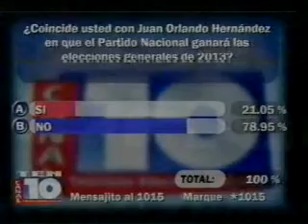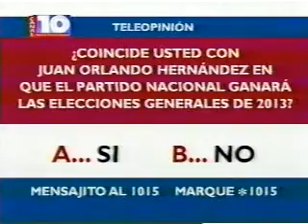Hector Guillen-en Foro canal 10 -lunes 12-dic 11 CIN Honduras®